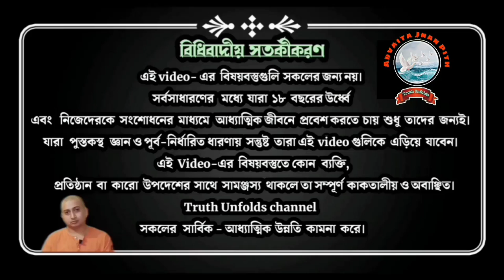প্রারব্ধ কর্ম থেকে কি মুক্তি পাওয়া যায়?IS THERE A WAY TO GET RID OF DESTINY ? 24-06-2023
১. প্রারদ্ধ কথার অর্থ কি?
২.প্রারদ্ধ কর্ম কাকে বলা হবে?
৩.আমারা কি আমাদের প্রারদ্ধকে বদলাতে পারি?

১.আপনি  JOIN করতে পারেন শ্রীমদ্ভগবদ্গীতা, কঠোপনিষদ্, শ্রীশ্রী চন্ডীর  মতো কোর্সে ।

২. ঘরে বসে বিবেকচূড়ামণির মতো কোর্সের সম্পূর্ণ লাভ নিতে, দেরি না করে আজই যুক্ত হন নিচে দেওয়া link-এ click করে-

৩.সংস্থার এই যে কাজ তাকে সমর্থন করার সর্বোত্তম পথ আপনার আর্থিক সহযোগিতা, যা আমাদের মজবুত করে। মনে রাখুন আপনার কোর্স করা, অনুদান করা, এ সবকিছুই ঘুরে আপনার কাছেই আসবে পরোক্ষভাবে সামাজিক ও ব্যক্তিগত জীবনের রূপান্তরের মাধ্যমে।

BANK Details :-
ADVAITA JNAN PITH
Axis Bank

🛑🌟 UPCOMING COURSES🌟🛑